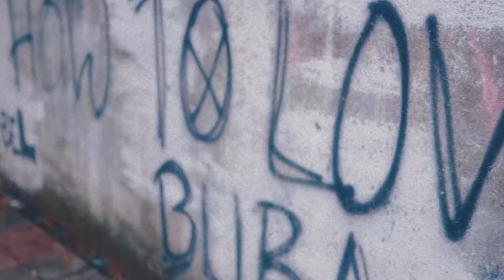XXXTENTACION and MC STAN - Moonlight Is A Joke [Prod.by Tashif]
What if MC STAN and XXXTENTACION collaborated with each other.